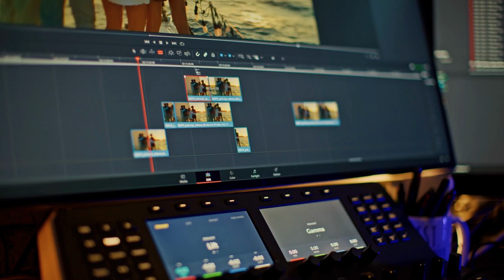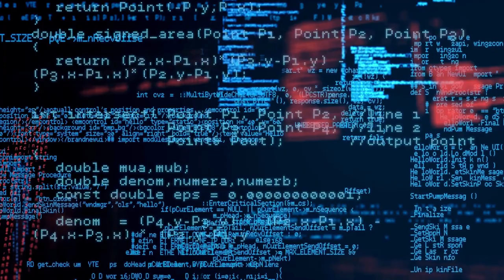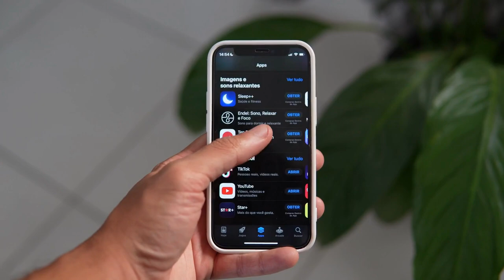Fantastic tech. Top 5 Best technologies for 2023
This video discusses the top 5 best technologies for 2023. It highlights the latest and most promising technologies that are expected to make a significant impact in the near future. The technologies covered in the video include Artificial Intelligence (AI) and Machine Learning (ML), 5G Networks, the Internet of Things (IoT), Edge Computing, and others. The video provides a comprehensive overview of each technology, discussing its features, benefits, and potential applications in various industries. The video is aimed at providing insights into the technological advancements and trends that will shape the future and help viewers stay ahead of the curve.